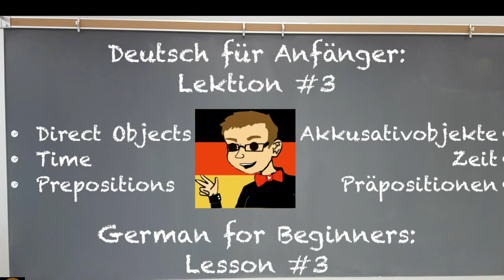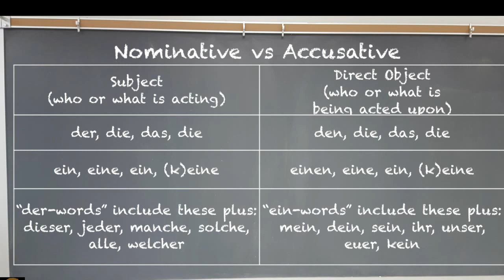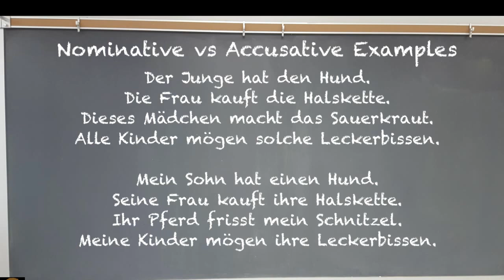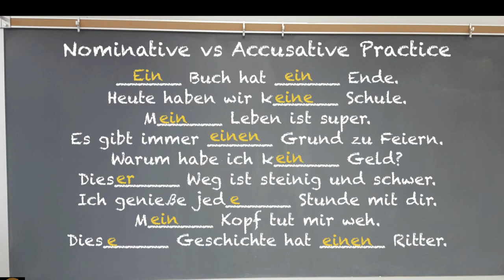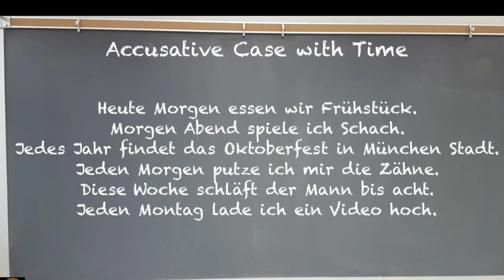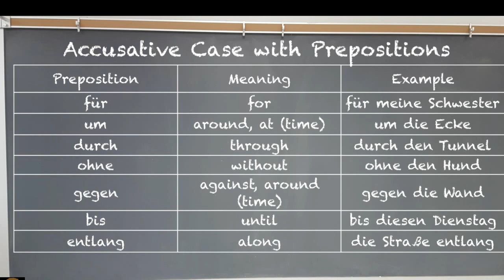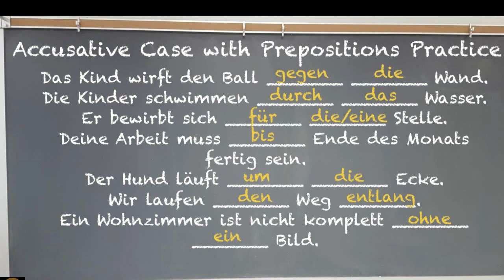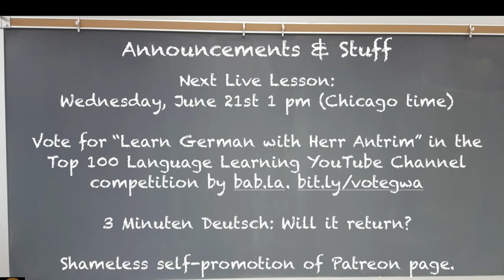Deutsch Lernen für Anfänger: Lektion #3 - Live! (Learn German for Beginners: Lesson #3 - Live!)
Herr Antrim will be covering the basics of some German language grammar topics about the accusative case including direct objects, time, and objects of accusative prepositions. If you are just starting out in the German language, then this livestream is for you. The video will be as immersive as possible with German being spoken slowly and clearly followed by English translations.